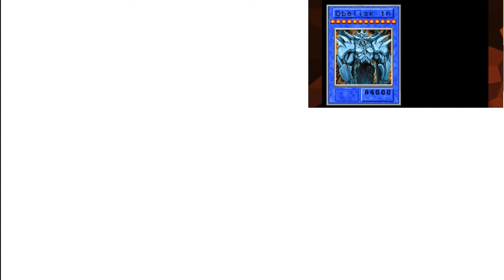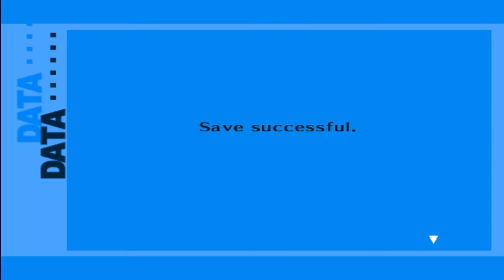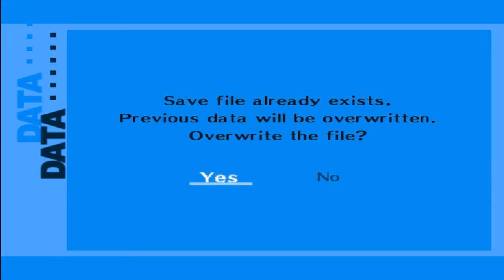Persona 3 With Zuper Episode 108: Tartar Omega Part 2/4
Skip this ship for the next port, madam.
We fight some bosses here and there, but it's none too bad.